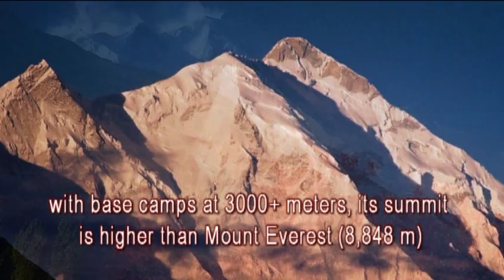Himalayan Ibex Hunt By Dieter Ochsenbein Guided By Pakistan Guides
Born in 1946 - Switzerland, Mr. Dieter Ochsenbein runs the world's biggest taxidermy facility called "Highveld Taxidermists" in South Africa. Being one of the world's prominent hunters, Dieter is the recipient of SCI's President Award, Musgrave Award, McElroy Award, PHSA Wild Life Utilization Award & Coenrad Vermaak Award. Despite acute pain in both of his knees due to broken bones and multiple surgical operations, this hunt posed several challenges to the physically handicapped Dieter, but he accomplished it but with his strong will, hard work and determination. This hunt was organized in January 2011 by Pakistan Guides. This hunt was filmed by Zargham Khan (GM Pakistan Guides) and edited by Kaiser Khan (CEO Pakistan Guides) All copyrights are reserved with Pakistan & no part of this film may be used without the written permission from Pakistan Guides.